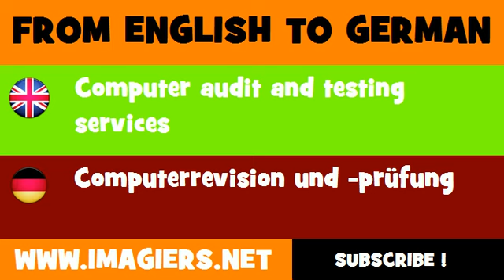DEUTSCH ENGLISCH = Computerrevision und prüfung